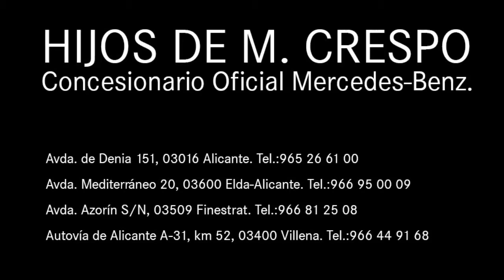Clase A AMG Line Plata Polar